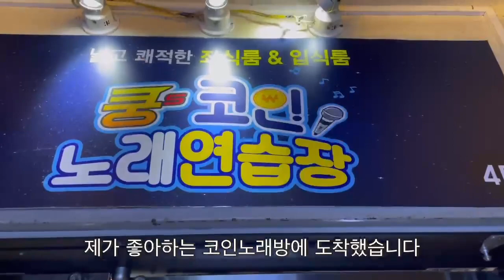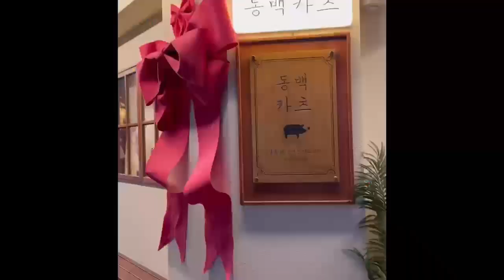[CNU 국제언어교육원 제1기 서포터즈] Miyamura Nijiho Vlog🥳🎥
충남대학교 국제언어교육원 제1기 서포터즈 vlog. (미야무라 니지호)